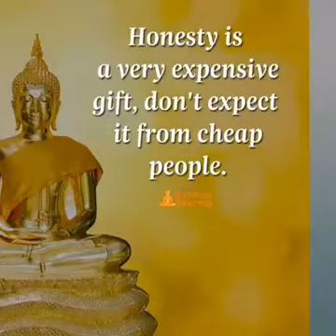Words of Possitivity | Words of Wisdom